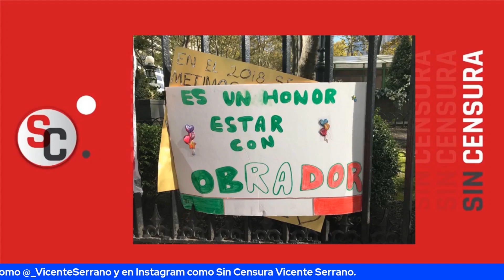MESA DE ANÁLISIS: EL PRESUPUESTO QUEDÓ PARA EL PUEBLO, ADIÓS A LOS DE SIEMPRE Y SIN MOCHES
Mesa de análisis de lujo con Andrea Chávez, Diputada de Morena, Julieta Ramírez, Diputada de Morena, Irma Juan Carlos, Diputada de Morena, Hamlet Almaguer, Diputado de Morena quienes nos cuenta lo que no se vio, las peleas y exhibidas a la oposición sobre el presupuesto de egresos y más.